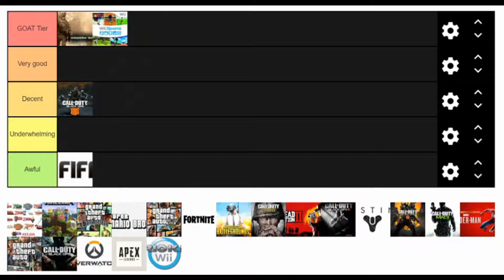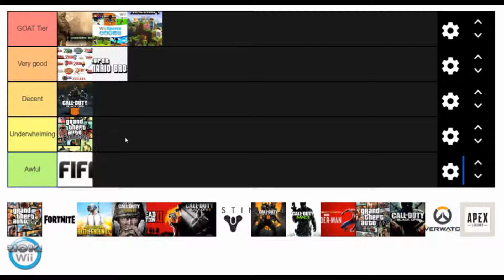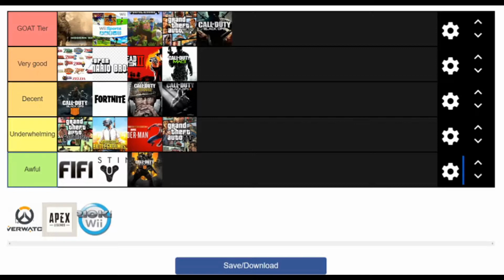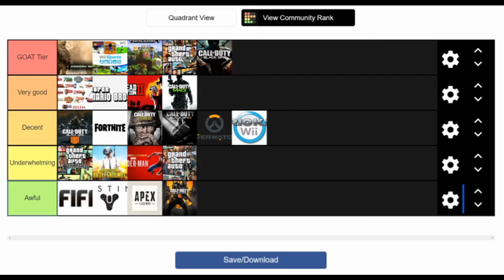WORST TO BEST POPULAR GAMES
NEW INTRO BTW! PEACE OUT!